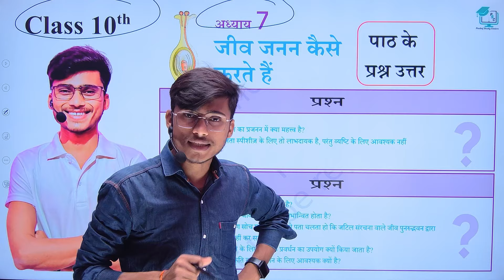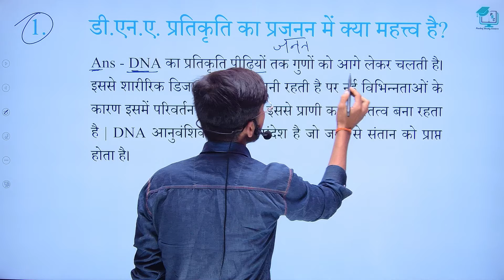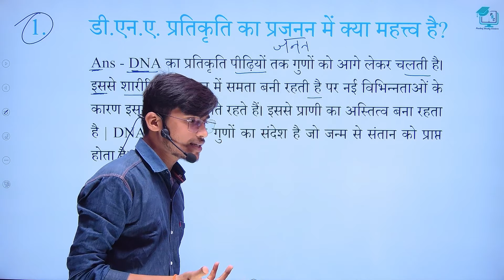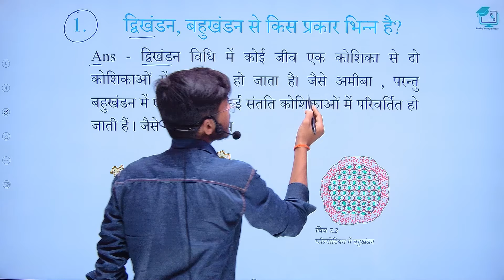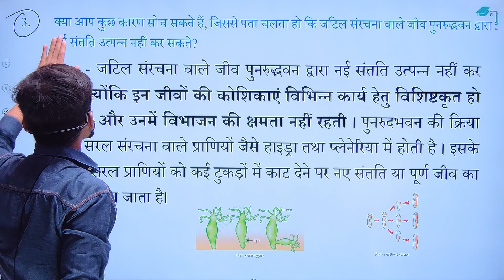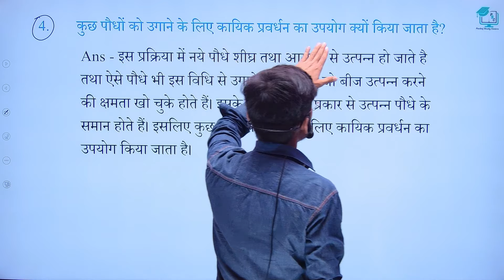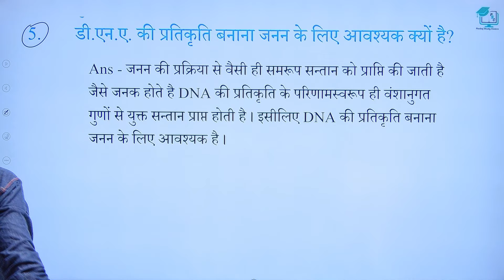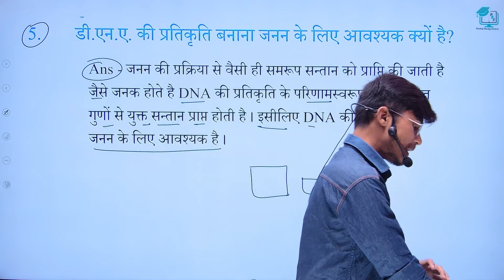Jiv janan kaise karte hai class 10th page ke Question Answer || जीव जनन कैसे करते हैं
Jiv janan kaise karte hai class 10th page ke Question Answer || जीव जनन कैसे करते हैं ।।one shot

1. Science chapter 7 question Answer one shot
2. Science page ke Question Answer part one shot
3.jive Janana kaise karte hai class 10th science question Answer one shot
4. Ncert class 10th science chapter 7 Question Answers